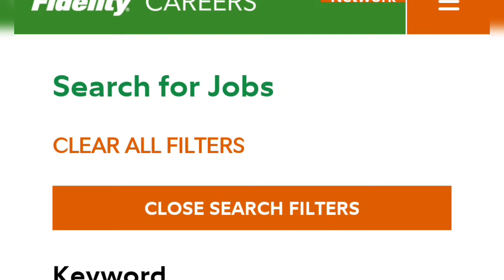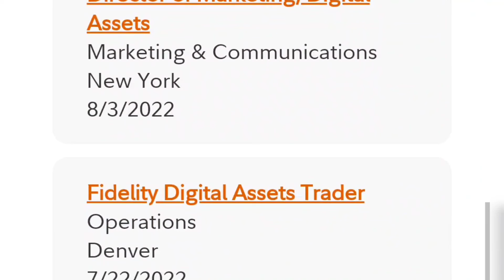FIDELITY CRYPTO JOBS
FIDELITY IS LOOKING FOR CRYPTO ASSOCIATES